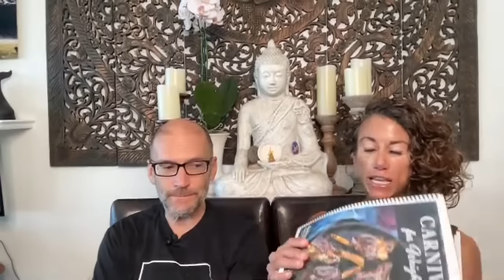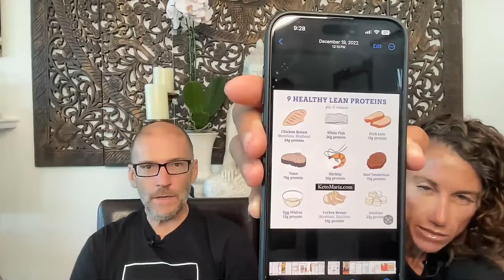How to lose the Holiday Weight Gain!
Sign up for our weekly Group Coaching Calls (platinum membership)